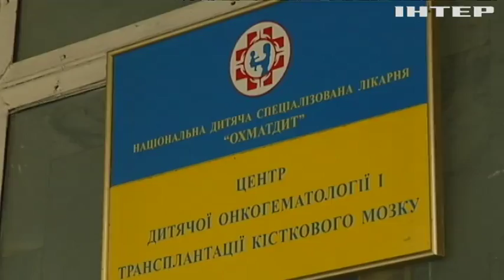Скандал в "Охматдет": кто похищал лекарства онкобольных детей